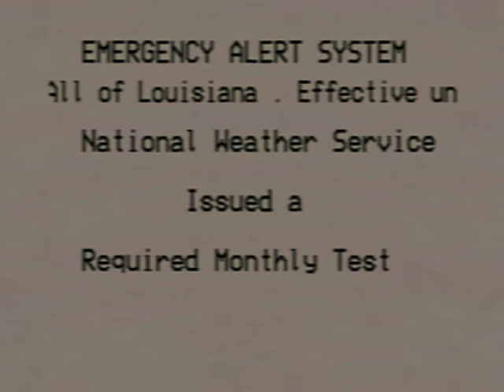If the NWS Relayed State Tests